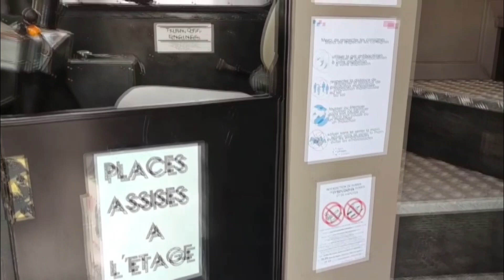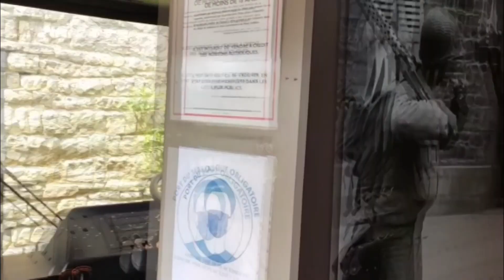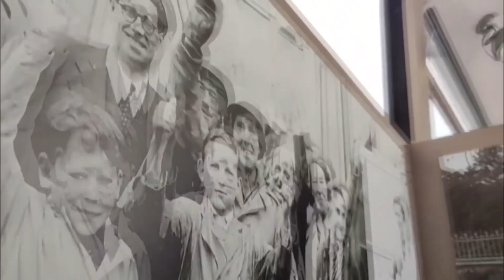TELA DI PENELOPE PRANZO IN NORMANDIA ISEGRETIDIMATILDE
La nostra Penelope ci riporta in Normandia, sulla spiaggia del D-Day. Per un'esperienza decisamente originale: un pranzo su un classico bus inglese trasformato in ristorante, lungo la costa dove sbarcarono gli alleati, il 6 giugno del '44. Leggiamo "Tela di Penelope" e facciamoci guidare dal suo racconto per immagini.